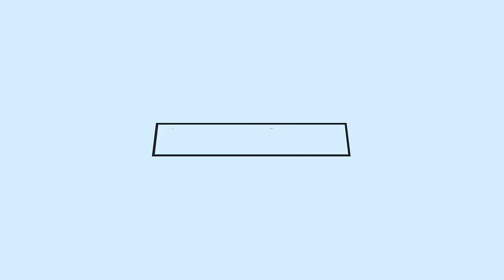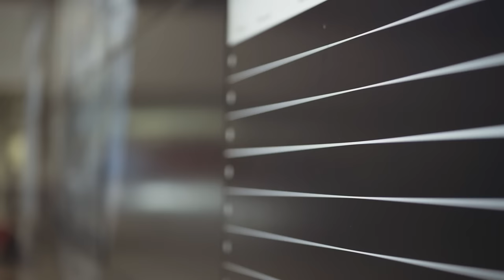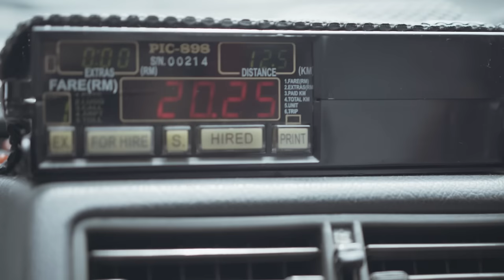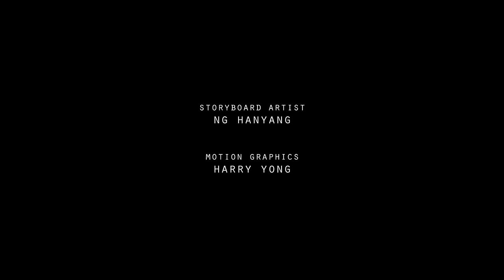HOME | Malaysian Short Film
Home is a story revolving around a young man named Bryan who is currently living in Australia. He is asked to return home to Malaysia when his father falls ill and is given the responsibility to take over the family business. Bryan is adamant about leaving home, but a trip to a nasi lemak stall changes everything.

Tony Ng
Faizul Syaharin
Noorsiah Yusoff

SPECIAL THANKS
Julian Yeoh & Tan Kellee
Gabby Lim & Chin Kok Fong